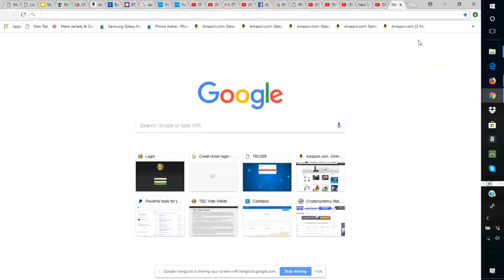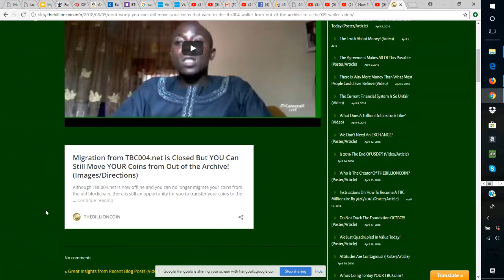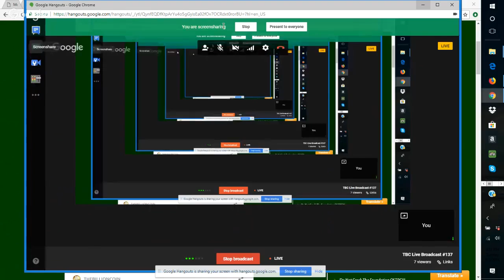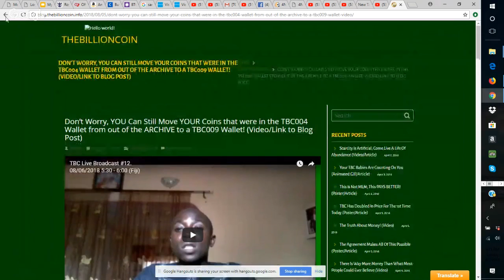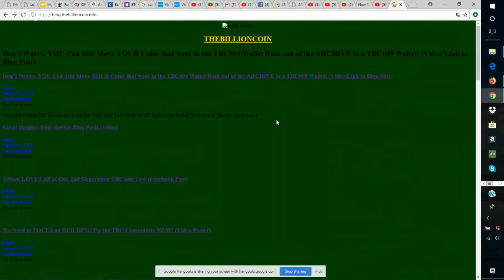TBC Live Broadcast #137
TBC The Billion Coin is a wonderful opportunity. BUT there are ways to make money with TBC.
TBC is peer to peer built ... meaning that it grows as you introduce this coin to people and help them get their free wallet set up and they can purchase at anytime.
Each and every person that joins drives the price up!

TBC – How to get Started with TBC

Step 1: Please DO NOT use a YAHOO or AOL email for our process. Please use Gmail or  Protonmail  emails.

a) Join the community – Register for Free
Confirm by email...

Fill out your details and click on submit and you will get 25,000 Cookies FREE! These cookies can be redeemed during Cookie Rewards month!
Confirm by Email…. Please look in your spam folder….

  (3a) Complete your Profile. If nothing applies in a certain box, put N/A.
(3b) Click on Your Account and pay the $10 Annual Subscription for your Kringle Cash Back Office in Bitcoin, Ethereum, or Litecoin.

Remember I'm a trusted seller with a send button and if you chose to purchase more into your wallet, please get a hold of me.

Are you ready? This is epic! Join the movement! Start sharing!!!